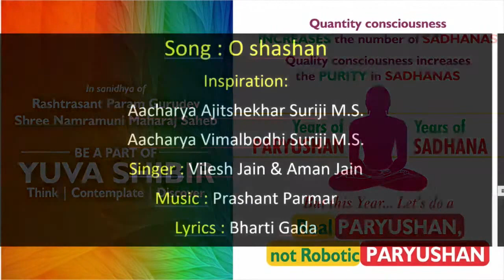Yuva Shibir - 8 | Real Paryushan, not Robotic Paryushan | Param Gurudev Shree Namramuni MS